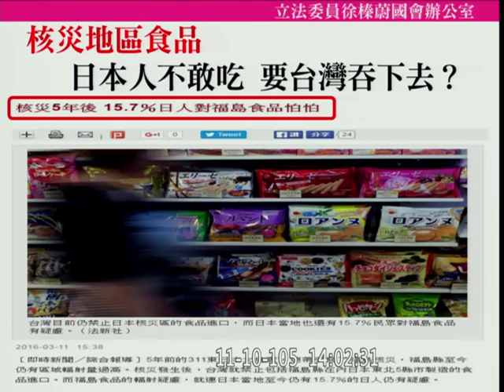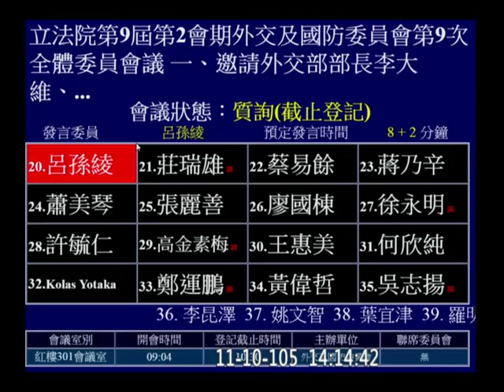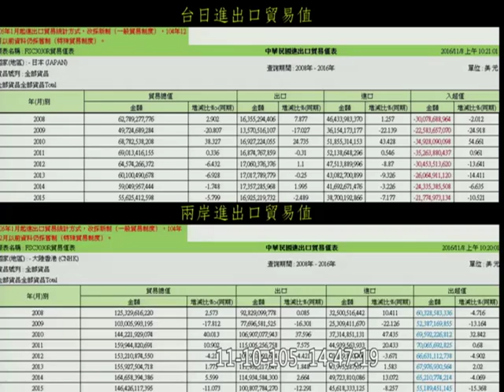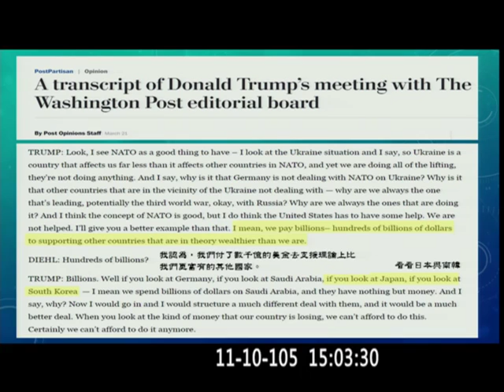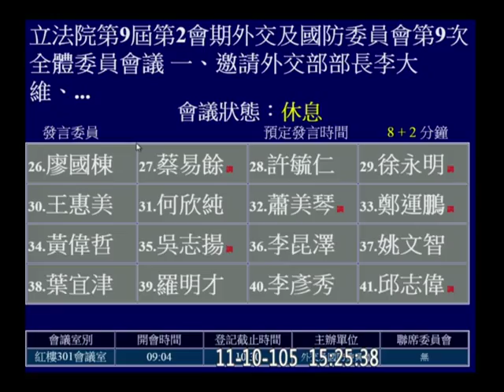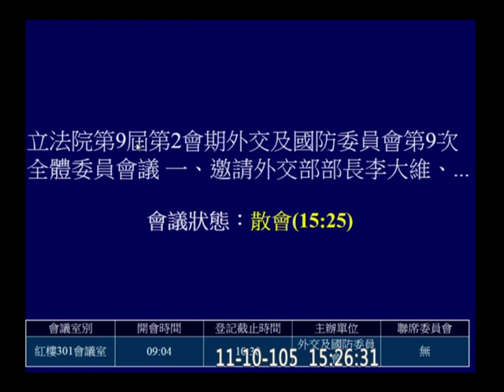20161110 台日海權 川普 李大維 謝長廷 PM 王育敏 徐榛蔚 孔文吉 莊瑞雄 高金素梅 Kolas 張麗善 外交國防 【立法院演哪齣？】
36:05 開始